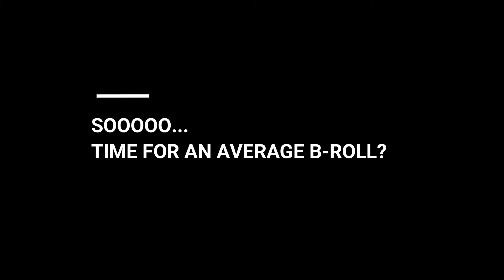Building My First Custom Keyboard l GMMK Pro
Hello! I actually built and filmed this back in September 2021, but finally got around to editing it now that I have fewer classes to worry about.

Specs:
Keyboard: GMMK Pro
Switches: Gateron Black Inks (V2) lubed w/ Krytox 205G0
Stabilizers: Durock Screw-ins (V2) - Holee mod
Plate: Aluminum
Mods: Case + plate foam, and PE foam mod